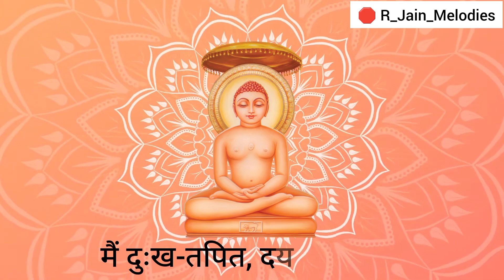हमारी वीर हरो भव पीर | Adhyatmik Jain Bhajan, अध्यात्मिक जैन भजन | Jain Stavan | Jain Dharm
Jay Jinendra !

@R_Jain_Melodies प्रस्तुत करते है आध्यात्मिक एवं प्राचीन hain bhajan जिसे लिखा है दौलतराम जी ने । आशा है आपको ये भजन पसंद आएगा ।